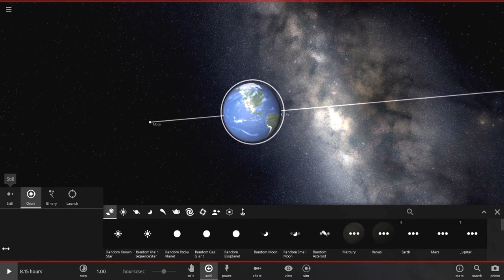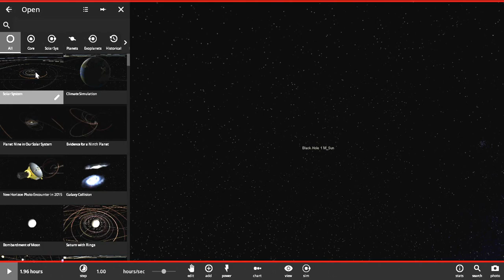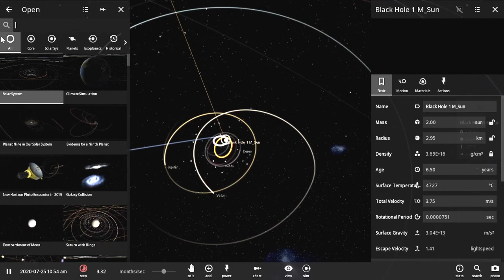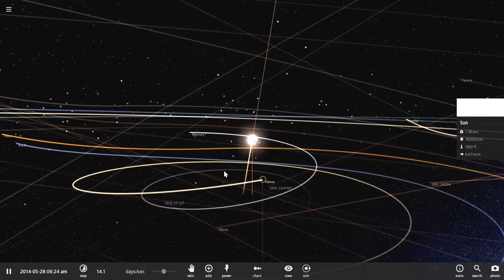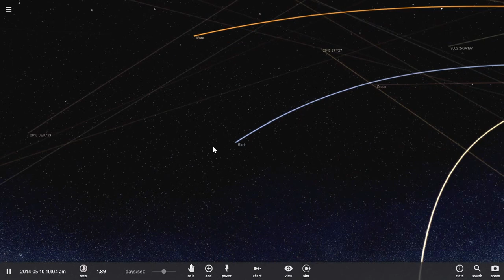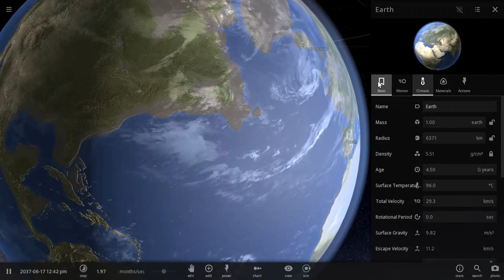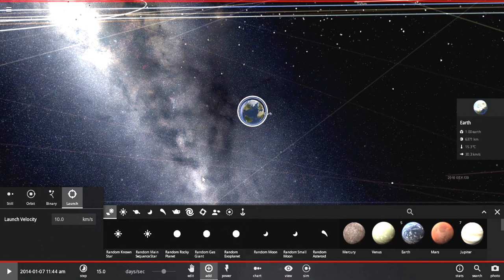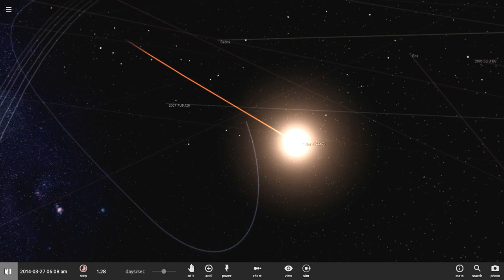Universe Sandbox 2 DIE EARTH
Today in universe sandbox we try to destroy the Earth in as many ways possible.